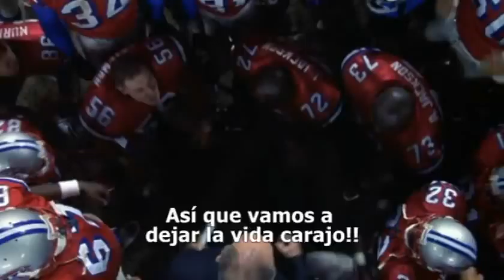Pomarola (The Replacements Adaptación)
Motivación TorneoSub21 2010